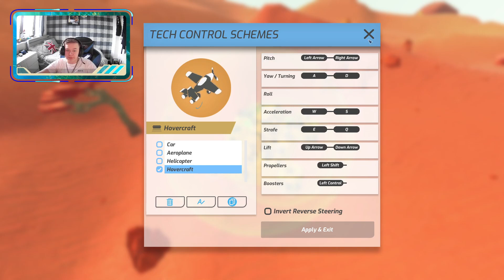terra tech ep 5 hovercraft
other channels